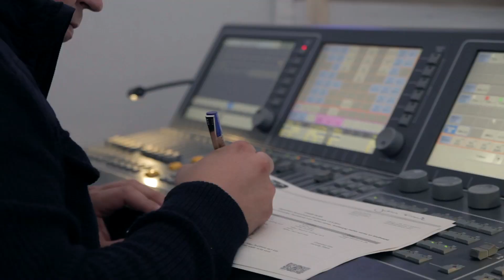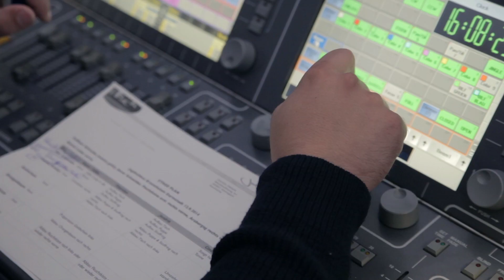Blick hinter die Kulissen bei einem Liveauftrit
Heute nehme ich Euch mit zu einem Blick hinter die Kulissen bei einem Liveauftritt auf Schloss Kranichstein.

Film by 150% production | Axel Dedering